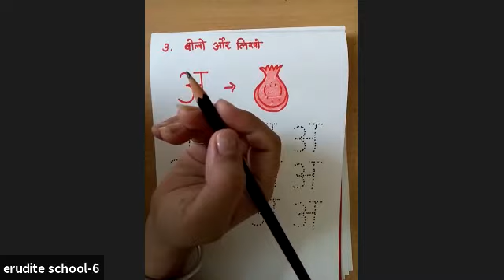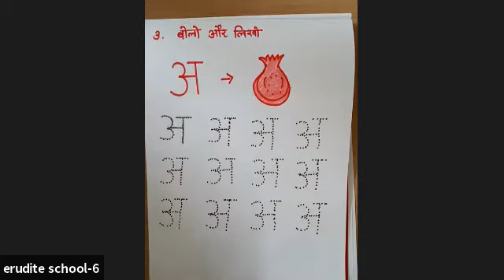CLASS - NURSERY SUBJECT - HINDI LECTURE NO. - 6